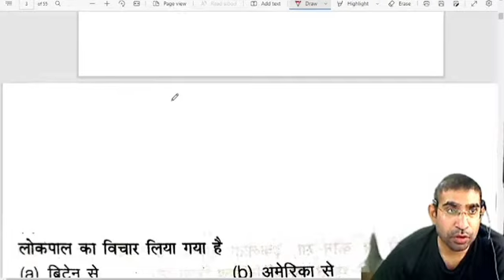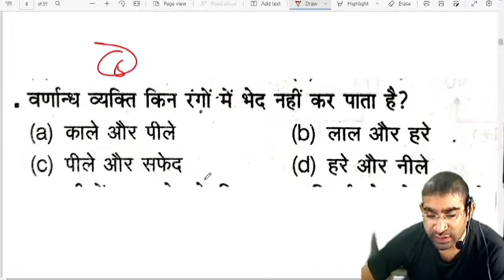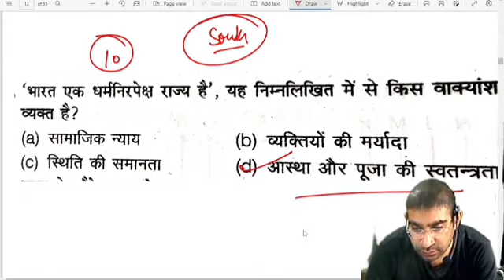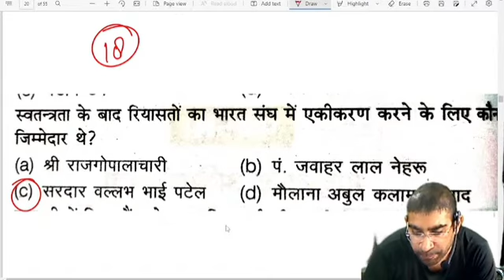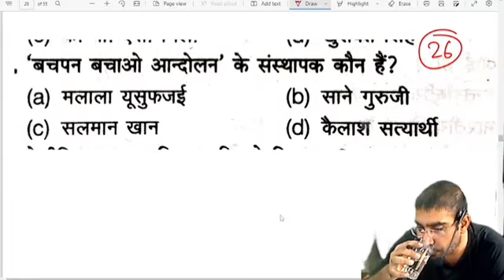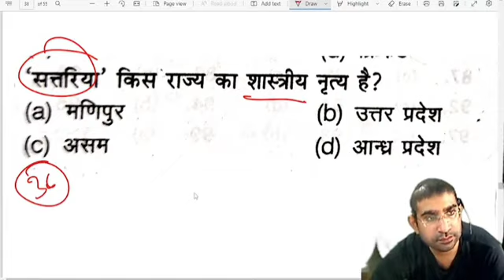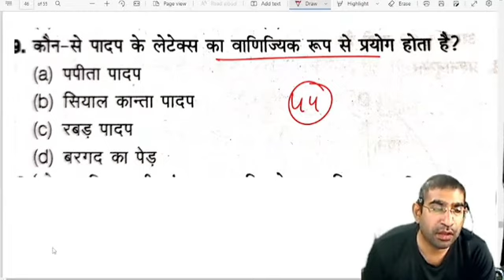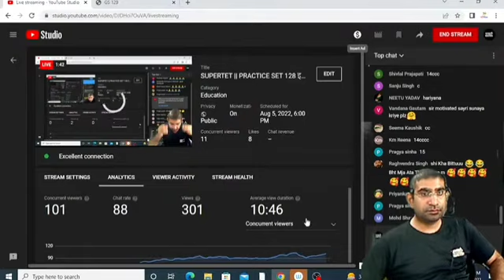SUPERTET || PRACTICE SET 320 इससे बाहर कुछ नही जायेगा जान लगा दो भर्ती में